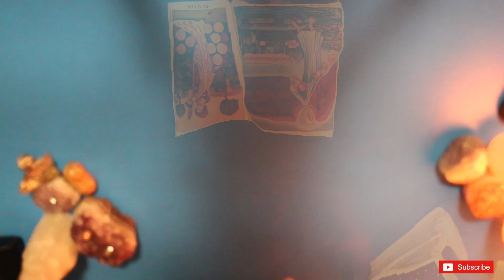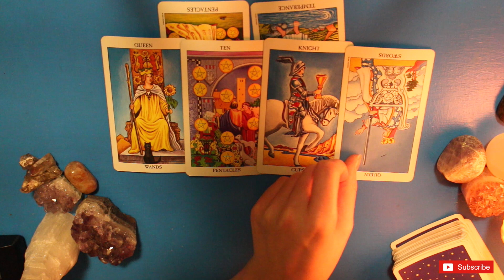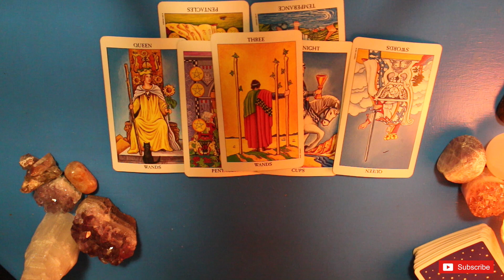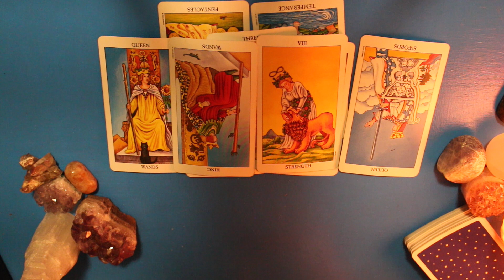It’s Time To Say Yes ♡︎ Timeless Collective Reading ♡︎ TarotLynn 🔮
This is meant for you! If you are drawn to this timeless collective reading it has a message that you need to hear ✨Please subscribe, share and like👍🏻 To help me make more videos to guide you on your spiritual journey ✨ My name is Carolyn and I'm a tarot and oracle reader and empath. My goal with this channel is to give you guided messages that allow you to have a better connection and understanding of your own intuition so you can make the best decisions for you. I hope my messages resonate and help give you some guidance. Love and Light